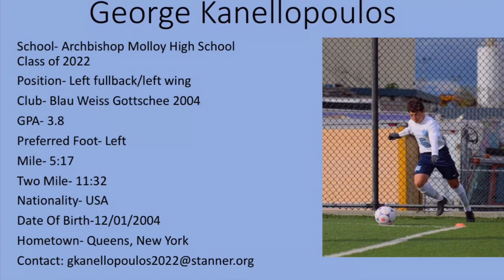George Kanellopoulos Fall 2020 highlights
George Kanellopoulos
Blau Weiss Gottschee 2004
Games vs Brooklyn Italians (Pink), Metoval (White)